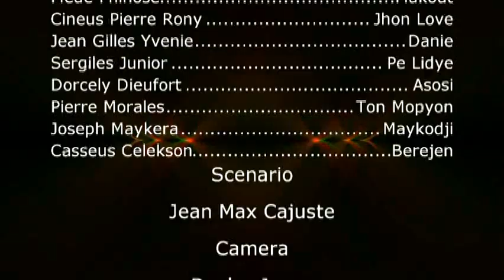FANMI GASON GROUP TEYAT KREYOL PARTIE 19